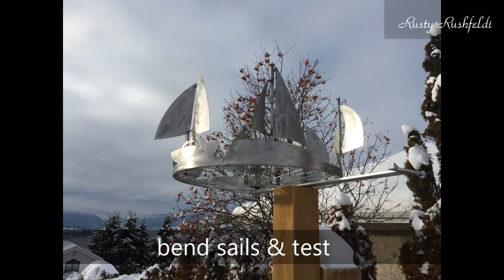First Whirligig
Wezoia ... Imagination to Creation
Creating my first whirligig/wind spinner.